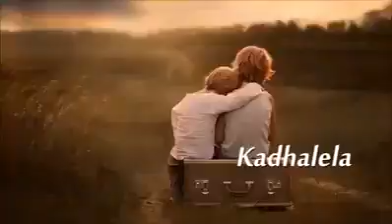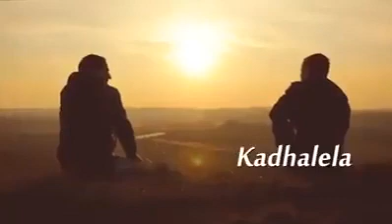Vada en machaney ...natpu song